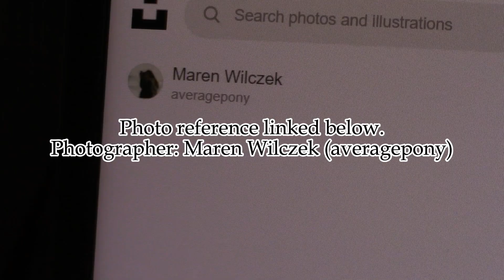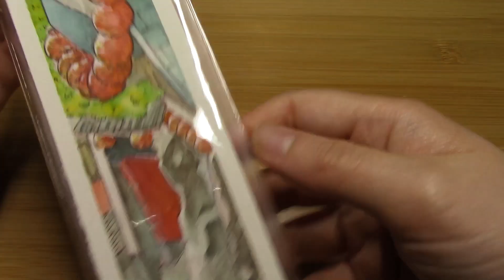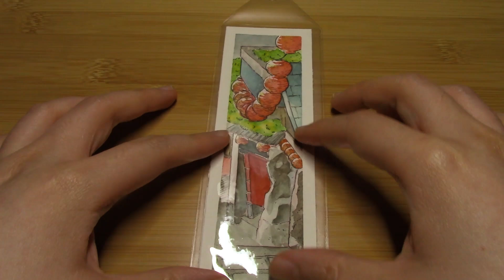Let's Paint a Bookmark Together